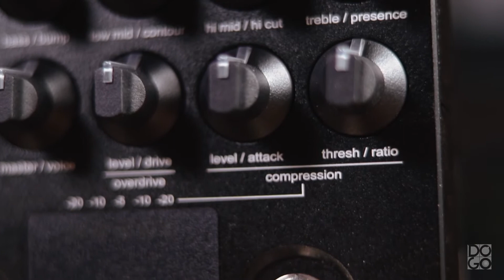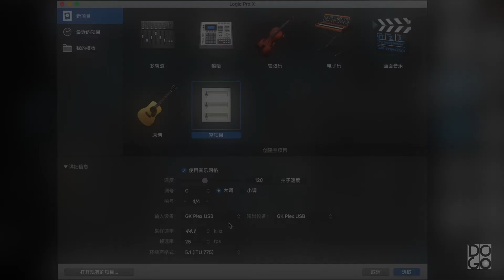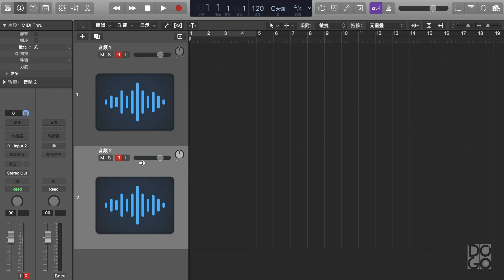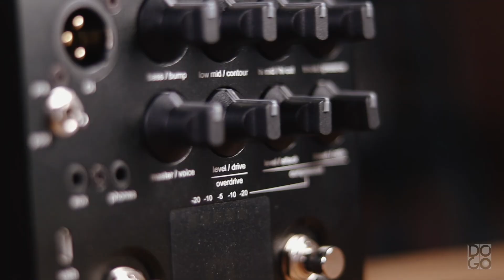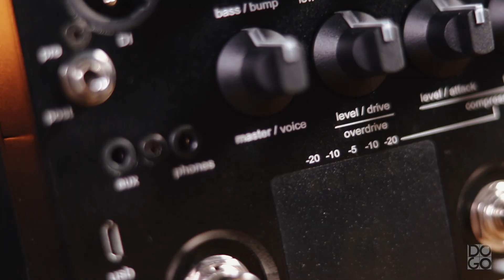Gallien-Kruger PLEX Bass Preamp Pedal Review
Bass：FBASS Bn5
Audio Interfaces：：Focusrite 4Pre
Cable：Mogami